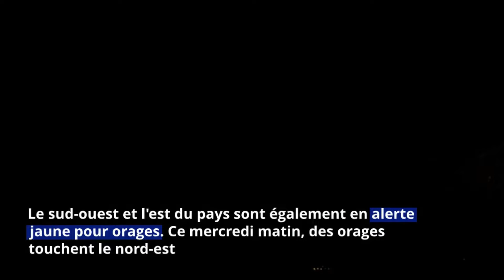Météo : violents orages sur une bonne partie de la France et canicule dans plusieurs départements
Après la légère baisse du mercure enregistrée il y a quelques jours, c'est une météo particulièrement chaude qui est de nouveau constatée à partir de ce milieu de semaine. En plus de la chaleur, les violents orages marquent également leur présence dans plusieurs zones du pays.